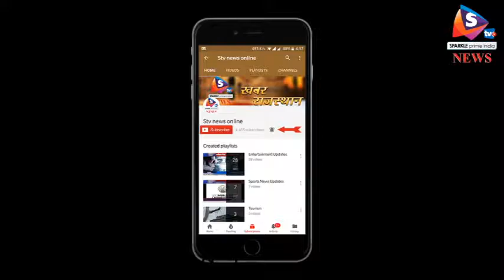शादी में गिफ्ट की जगह थमाया बम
ओडिशा के बोलांगीर में शादी में मिले एक तोहफे को खोलते समय विस्फोट हो गया। इसमें नवविवाहित युवक और उसकी दादी की मौत हो गई। जबकि युवक की पत्नी गंभीर रूप से जख्मी हो गई।
नवविवाहित जोड़े को शादी के रिसेप्शन में किसी अनजान शख्स ने ये तोहफा दिया था। घर पर जैसे ही इस तोहफे को खोला गया, उसमें धमाका हो गया। पुलिस के मुताबिक परिवार को किसी ने गिफ्ट की पैकिंग में बम दे दिया था। बताया जा रहा है कि गिफ्ट पर रायपुर लिखा हुआ था। पाटनगढ़ में रहने वाले सौम्य शेखर साहू की शादी बौध जिले की रीमा साहू से हुई थी। नवविवाहित जोड़े को उनके रिसेप्शन में किसी अनजान शख्स ने गिफ्ट दिया। सौम्य ने तोहफे को घर ले जाकर दादी के कमरे में खोला तो उसमें धमाका हो गया। जिस वक्त हादसा हुआ, उस दौरान सौम्य के पिता बेटी के पास दिल्ली गए हुए थे। सौम्य की मां भी उस वक्त घर पर नहीं थीं। वे कॉलेज में प्रिंसिपल हैं। धमाका होने पर पड़ोसियों ने पुलिस को जानकारी दी। सौम्य, उसकी दादी और पत्नी रीमा को जख्मी हालत में अस्पताल पहुंचाया गया। इलाज के दौरान ही दादी की मौत हो गई। हालत गंभीर होने पर सौम्य को दूसरे अस्पताल के लिए रैफर किया गया लेकिन उसकी भी रास्ते में मौत हो गई। जबकि रीमा की हालत गंभीर है। पुलिस ने इस हादसे की जांच शुरू कर दी है। वहीं, अनुमान लगाया जा रहा है कि इस शादी से चिढ़े किसी शख्स ने जानबूझ कर उपहार की शक्ल में यह बम थमा दिया। इसके चलते यह हादसा सामने आया है।